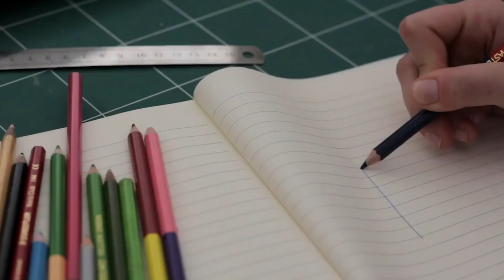¿Cuánto tiempo te tardas en salir de la ansiedad?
¡Hola! ¿Quieres saber tu nivel de ansiedad? Con esta evaluación gratuita que yo y mi equipo hemos preparado para ti, podrás entender mejor en dónde estas para dar un primer paso rumbo a recuperar tu equilibrio. ¡Recibe hoy resultados al instante!

El proceso de recuperación de la ansiedad es personal, cada quien lo vive de diferente forma y en diferentes tiempos, la idea es que hagas tu mejor esfuerzo, y sueltes la presión o expectativa de ver resultados rápidos.

➡ Descarga nuestros eBook gratis para empezar a bajar la ansiedad.